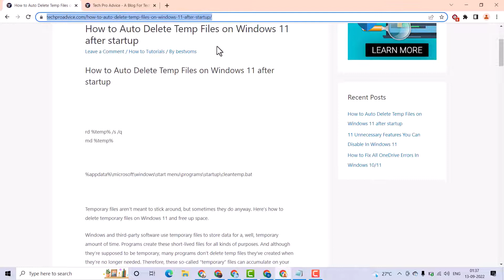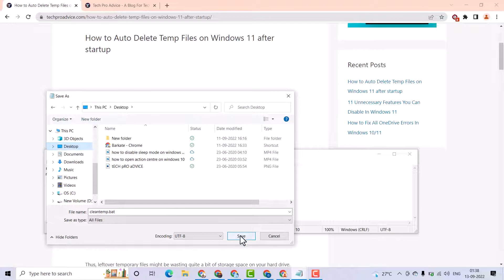How to Auto Delete Temp Files on Windows 11 after startup